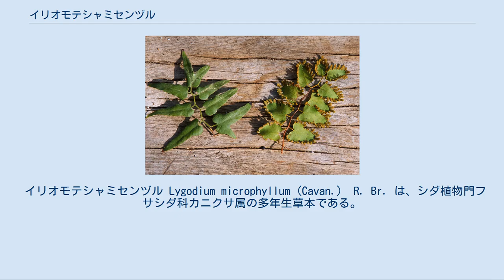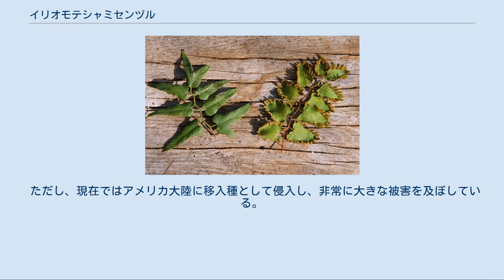イリオモテシャミセンヅル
イリオモテシャミセンヅルは、蔓になるシダ植物で、カニクサに似る。
熱帯の植物で、日本では八重山諸島にのみ見られる。
 イリオモテシャミセンヅル Lygodium microphyllum (Cavan.)　R. Br. は、シダ植物門フサシダ科カニクサ属の多年生草本である。
同属のカニクサに似て蔓になるが、こちらは常緑性である。
 全体の形はカニクサと同じで、根茎は地面にあって、そこから出た葉がやたら細長く伸びて蔓になる。
高さは数mにもなる場合がある。
ただし草地に出ることが多く、あまり高くならずに横に広がるものが多い。
主軸は次第に褐色を帯び、つやがあって丈夫になる。
葉は理屈上は無限に伸び、その主軸から左右に羽片を出す。
この羽片は一回羽状になるので、葉全体としては二回羽状複葉になる理屈である。
 羽片には胞子葉と栄養葉の区別があり、胞子葉はややまとまってつく。
栄養葉の小羽片は短い柄があって三角形から三角状楕円形というが、先端がごく丸いので小判型という方が似つかわしい様子をしている。
鋸歯はない。
羽片あたりの小羽片の数は数対程度と少なめ。
葉質はやや堅くて厚く、表面は平滑、次第につやが出る。
葉は緑色だが、どことなく青みを帯びたような微妙な色合い。
 胞子葉は栄養葉とあまり変わらない形を元にして、その小羽片の周囲から胞子形成部が棒状に突き出たような姿。
この棒状の突出部の両側に胞子嚢群が並ぶ。
偽胞膜の切れ目が左右に並ぶ様子はヤモリの指先の裏側にも似ている。
 日当たりのよい草地に生える。
あまり人為的な影響の強いところではなく、湿地の周辺とか、川の周囲などに見られることが多い。
 日本では八重山諸島にのみ見られる。
国外では台湾、中国南部からヒマラヤ、さらには旧世界の熱帯を中心とする広い分布を持つ。
 同属は世界の熱帯域を中心に40種ほどがある。
日本ではもう一種、カニクサがあり、琉球列島ではその変種のナガバカニクサが普通である。
全体に似た姿ではあるが、カニクサ（ナガバカニクサは特に）では栄養葉の小羽片の先端がとがって長くなること、荒い鋸歯が出ることが多いこと、羽片が二回羽状複葉になる点などで異なる。
これらの違いは幼い植物体ではわかりづらい場合があるようである。
 フロリダ州南部でイトスギの上に広がる様子 日本ではカニクサほど雑草的に出しゃばることはない。
利用面ではカニクサと同様に胞子を利尿剤として用いるなどの例がある。
 ただし、現在ではアメリカ大陸に移入種として侵入し、非常に大きな被害を及ぼしている。